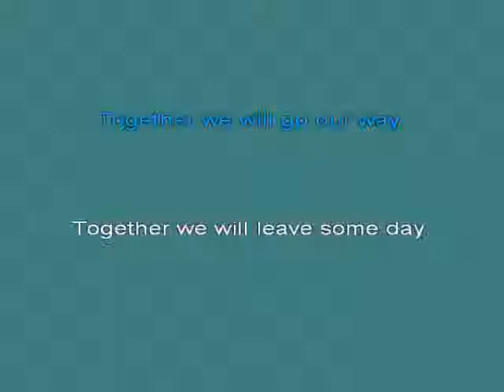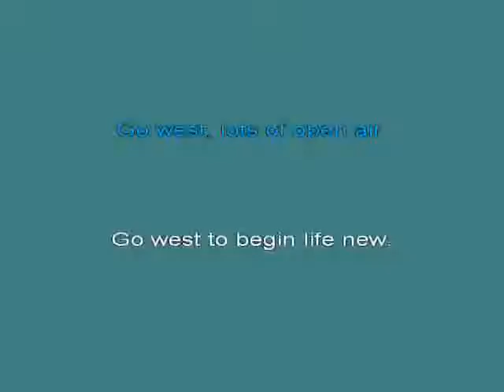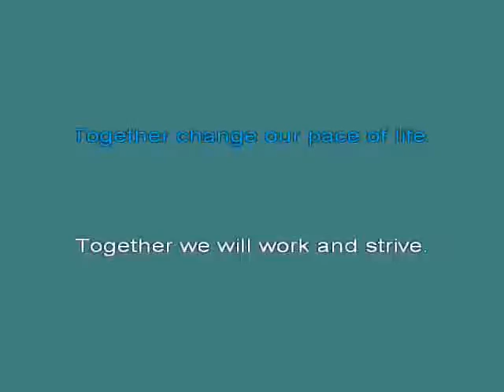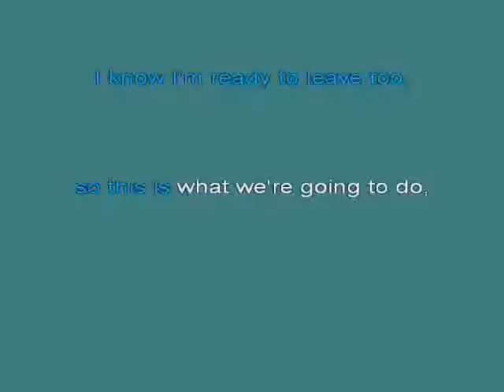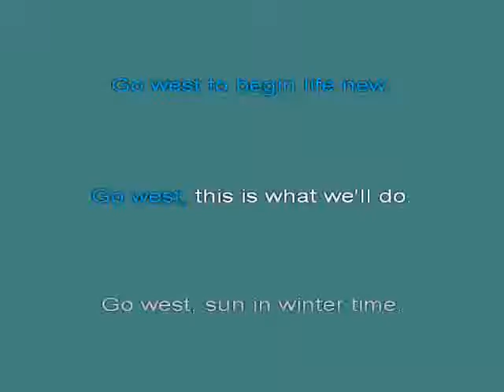Pet Shop Boys Go West [karaoke]